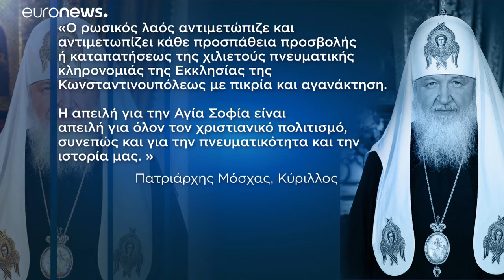Κομισιόν: Μνημείο Παγκόσμιας Κληρονομιάς της UNESCO η Αγία Σοφία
Είναι σημαντικό το ζήτημα να εξεταστεί υπό αυτή την οπτική, δήλωσε ο εκπρόσωπος της Ευρωπαϊκής Επιτροπής